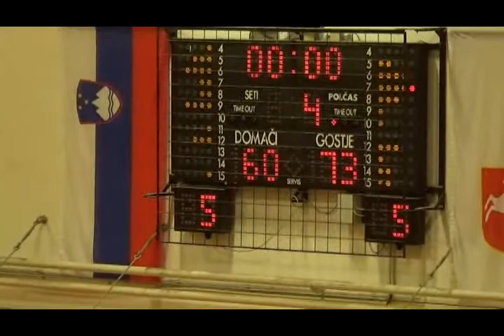Konjice : Cinkarna Celje - 5. kolo - 1. Ž SKL - Sezona 2018/19 - 4/4